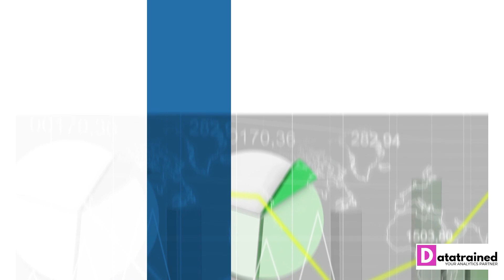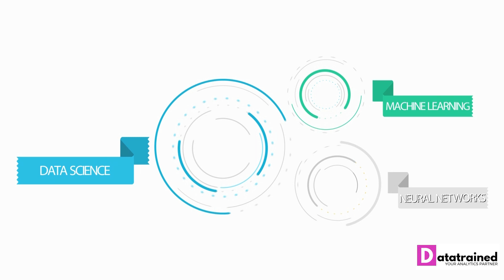DataTrained 10 Months PG Program in Data Science, Machine Learning and Neural Networks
Data Science and Artificial intelligence have transformed the world completely. Organizations around the world are leveraging artificial intelligence to avoid repetitive tasks and improve customer experience. Robots are taking on the world by storm and are continuously building intelligence comparable to human brains.

Artificial Intelligence and Machine Learning are the highest paying jobs in the world. As per a recent estimate, more than 90% of the companies will use artificial intelligence in one way or the other to build or enhance their products and services.  These companies are looking for people who are skilled in data science and AI.

Unfortunately, the industry is facing an acute shortage of highly skilled people to fill the void.

Fortunately, DataTrained decided to be a part of the solution.
Welcome to DataTrained 10 months Post Graduate Program(PGP) in Data Science, Machine Learning and Neural Networks developed in collaboration with eCornell’s University as a content partner.

I look forward to seeing you in the program soon!!!
Happy Learning!!